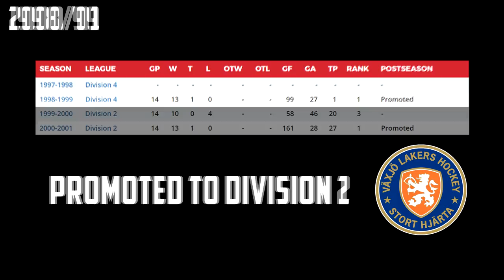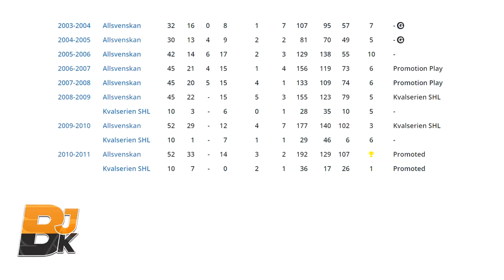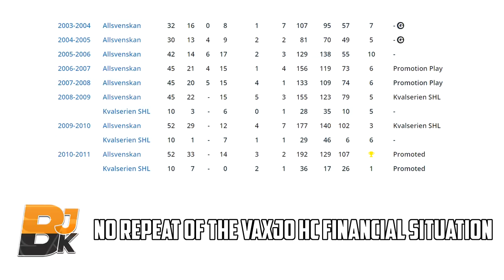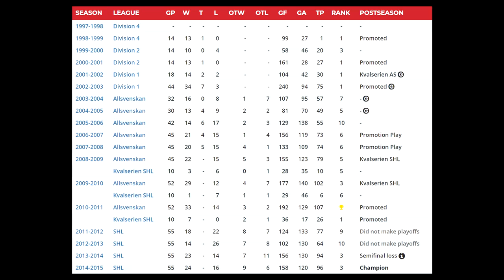The Vaxjo Lakers - From Amateur League To 2 Time SHL Champions in 20 Years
The Vaxjo Lakers were born from financial hardship, and in just a short period of time they managed to rock the entire hockey world.